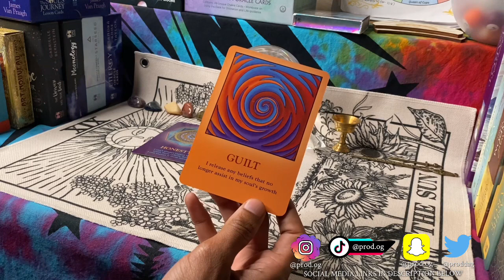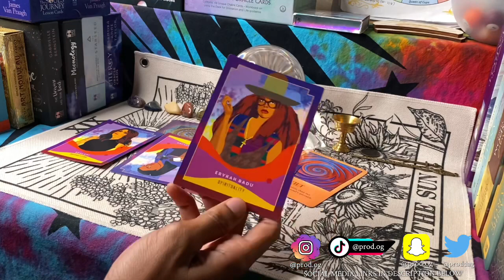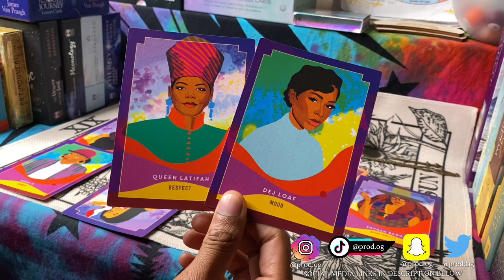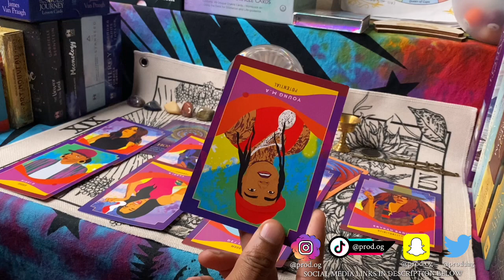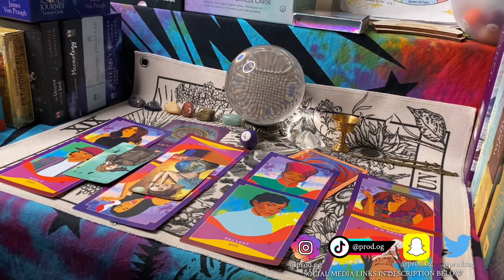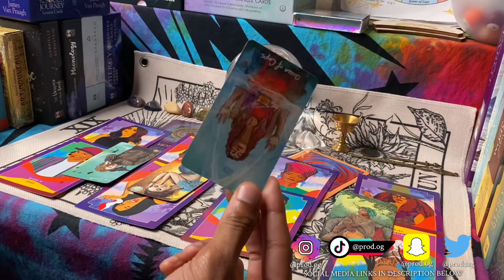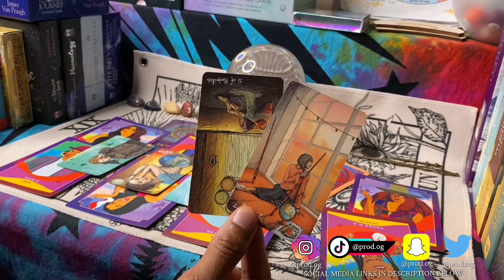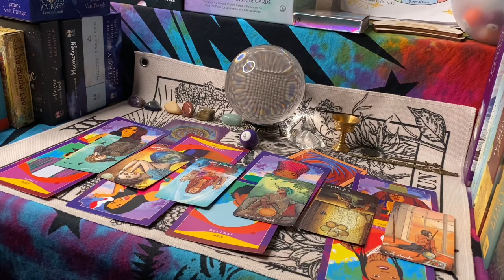💦 PISCES ♓️ GETTING ALL THE RESPECT YOU DESERVE & GIVE !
PROD.OG